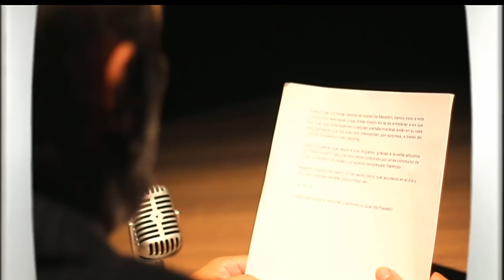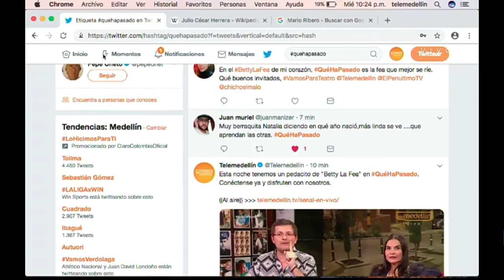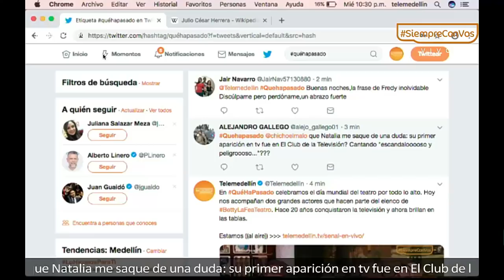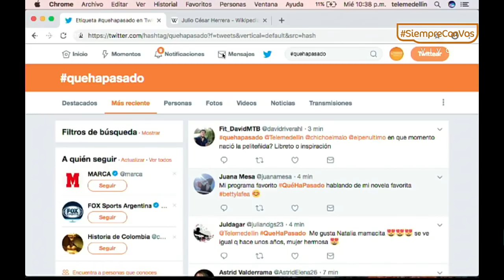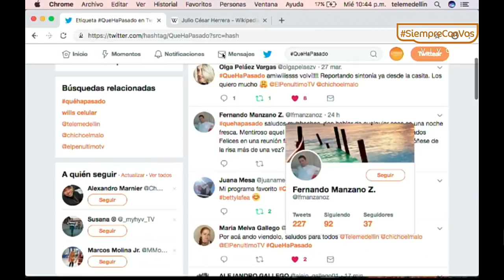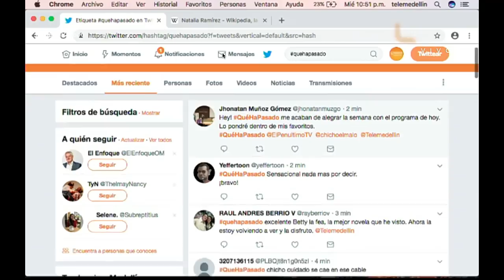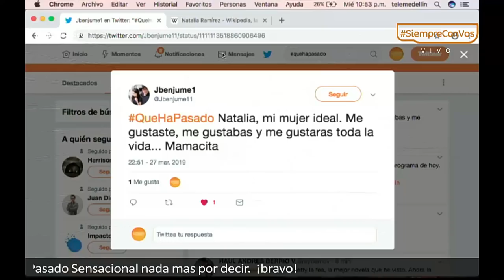Julio César Herrera y Natalia Ramírez [¿Qué Ha Pasado?] Telemedellín